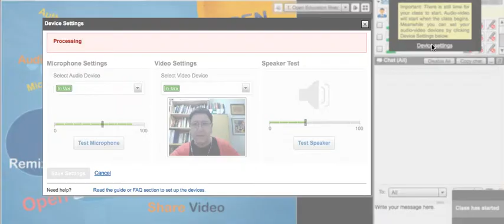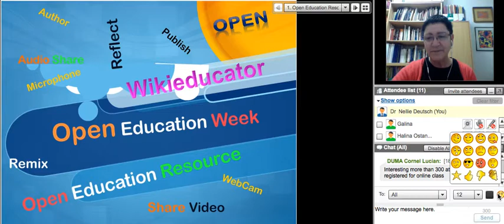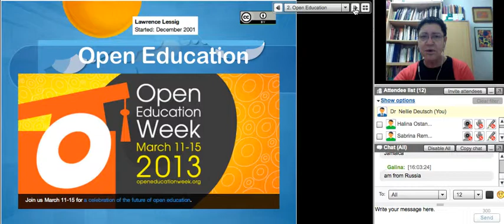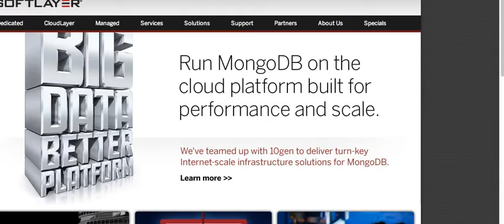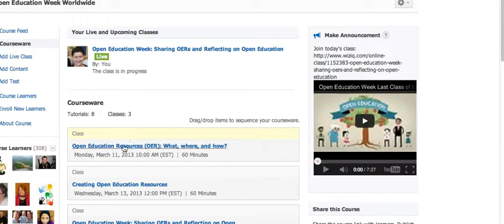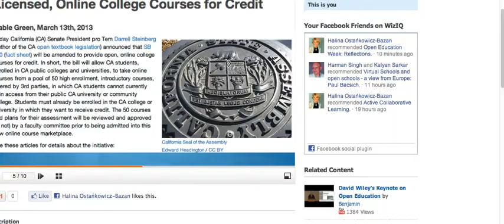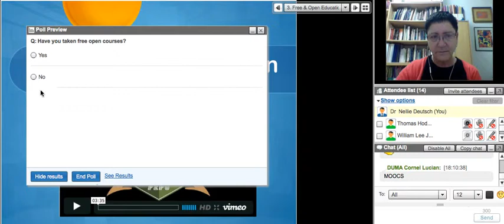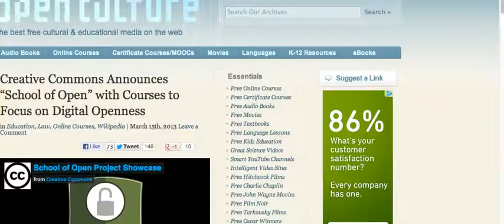Open Education Week Class 3